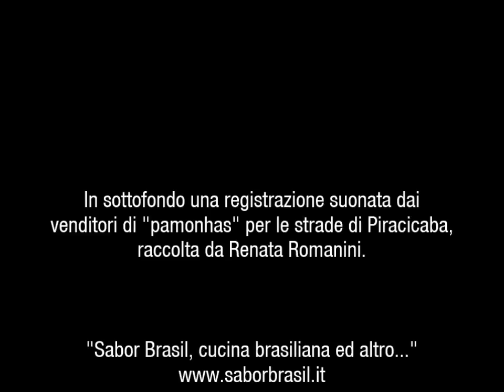Polentina di mais dolce (Pamonha)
La "pamonha" è una ricetta tipica dello stato di Goiás  e delle "festas juninas".
Sabor Brasil ha bisogno dei vostri like per crescere e migliorare! Obrigada